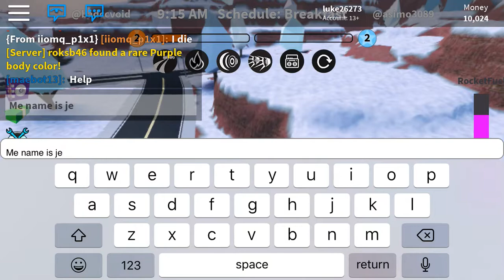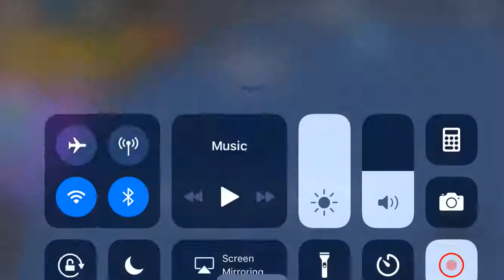I didn’t know